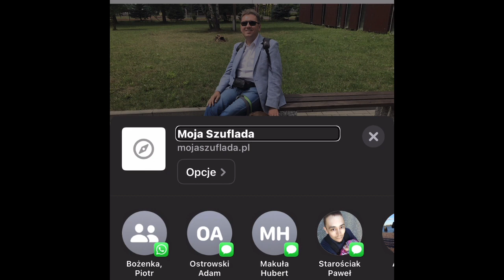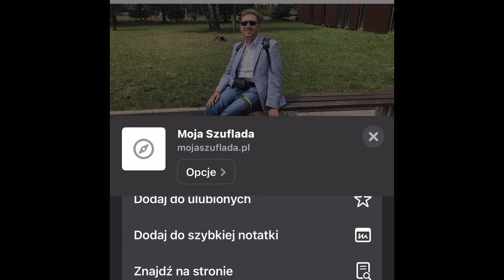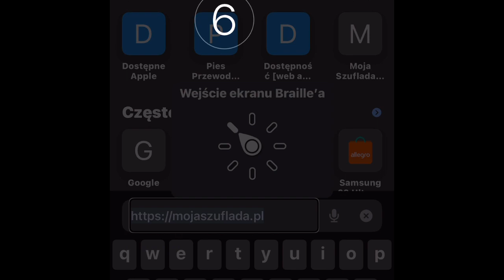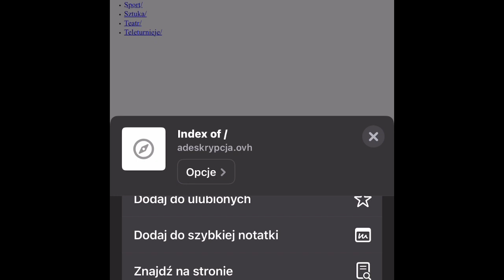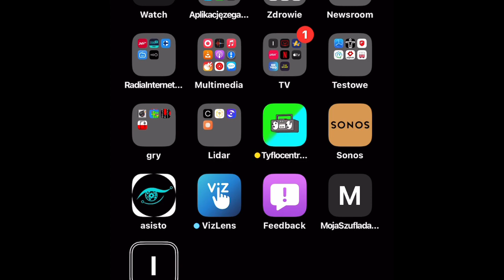Tworzenie skrótów do witryn internetowych w formie ikon na ekranie iPhone lub iPada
Wydawało mi się dotychczas, że sposób tworzenia tego typu skrótów jest wszystkim doskonale znany. Sądząc jednak po kilku pytaniach, jakie ostatnio otrzymałem w tej właśnie kwestii - byłem w błędzie. Zatem zapraszam na krótką demonstrację tworzenia z czytnikiem ekranu VoiceOver wygodnych skrótów ekranowych do witryn internetowych.